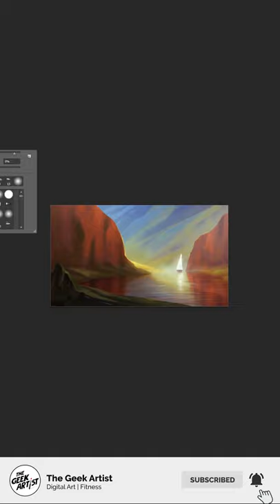River Landscape Digital Painting Process | Photoshop Speed Art Time Lapse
Your support, donation and patronage will greatly help me bring new content more often!

After all the positive response from last week's yt shorts video, here one more! Hope you guys enjoy this one.

Thank you so much for all the support you all have shown for my Speed Art Quickie series. After uploading 10 videos in the series, here's one final video to conclude it. A compilation of all 10 artworks I did during the course of the series.